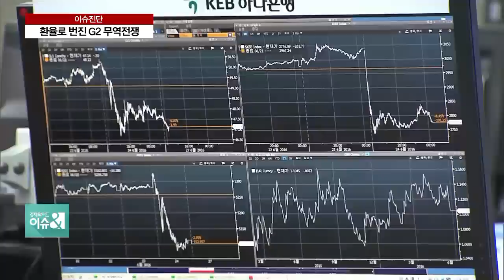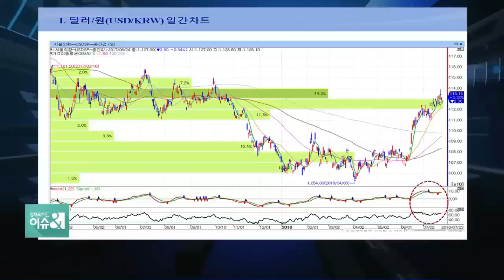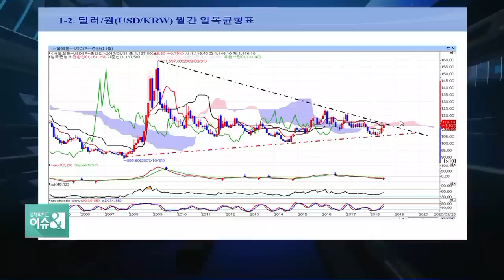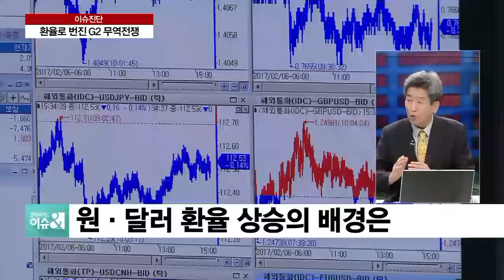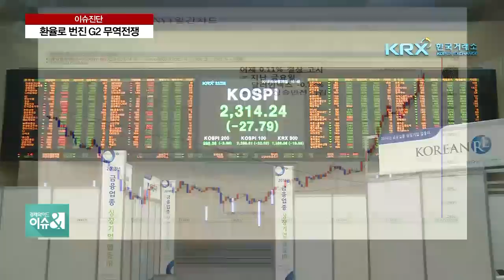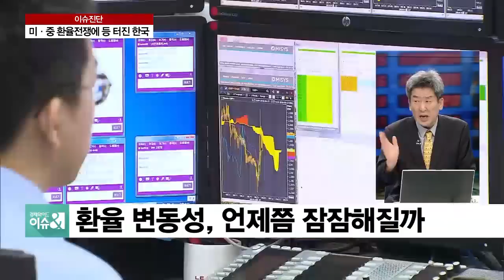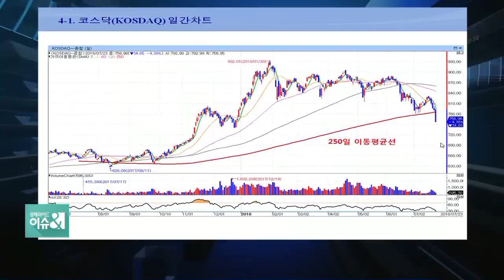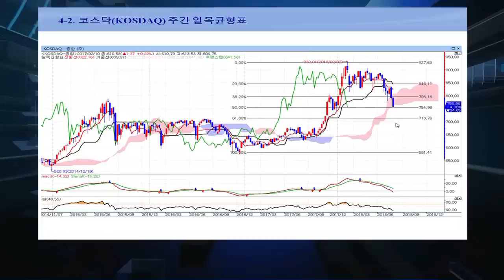[이슈진단] 미중 환율전쟁 확전…원·달러 환율 1130원 돌파 의미는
세계 1,2위 경제 대국의 무역전쟁이 환율전쟁으로 확산 될 가능성이 커지면서 세계 금융시장의 불안감 역시 커지고 있습니다. 미중 무역전쟁이 환율전쟁으로 번질 경우 그 사이에서 새우등이 터지는 건, 한국이 될 수 있다는 우려의 시선이 나오고 있는 겁니다. 무역전쟁에 이어 환율전쟁으로까지 이어붙을 조짐을 보이는 미국과 중국의 대립이 우리나라를 비롯한 세계 경제에 어떤 영향을 미치게 될지 전문가와 자세히 이야기 나눠보겠습니다.

◇출연: 이진우 GFM투자연구소장